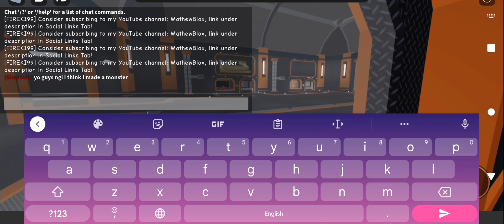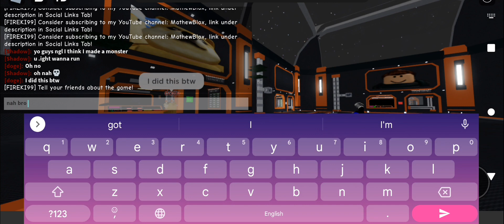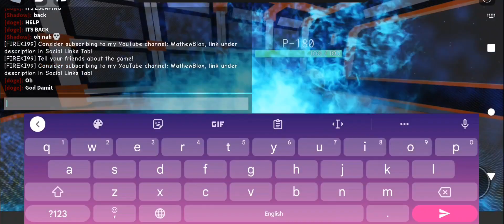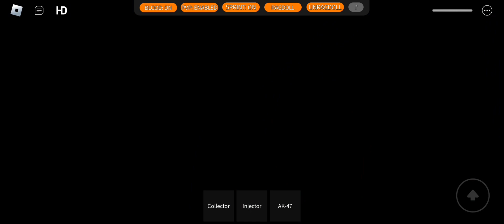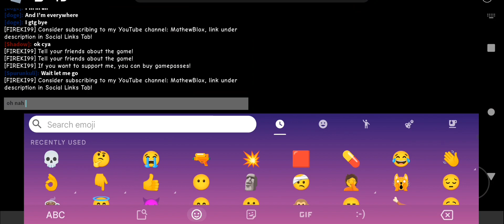(RO-BOTS) Making a robot that can be op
This was fun not gonna lie but hopefully I come back for an even more op robot.

I will probably use one of my saved viruses to make the most op ROBOT.